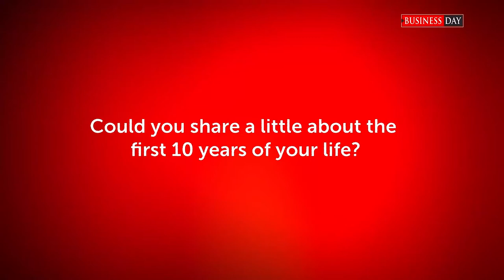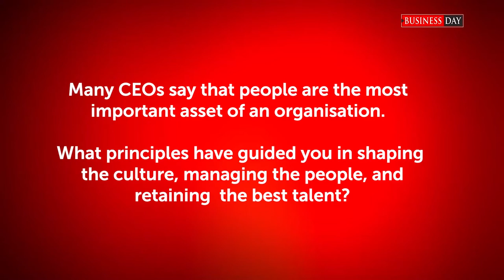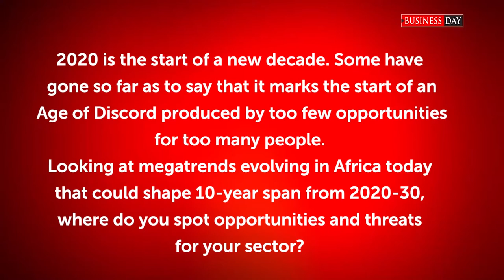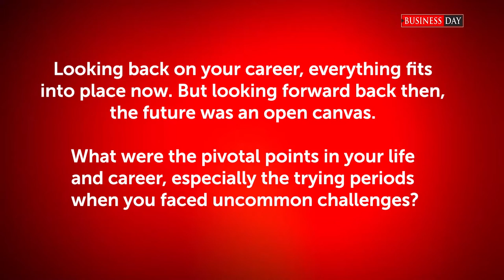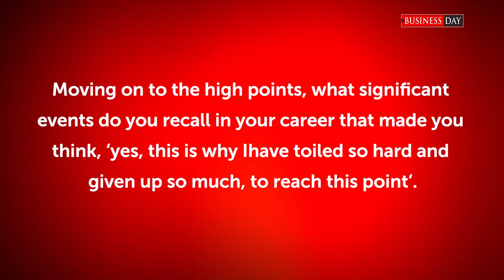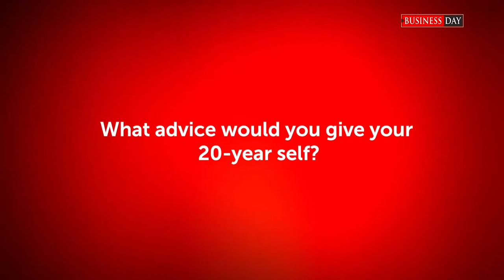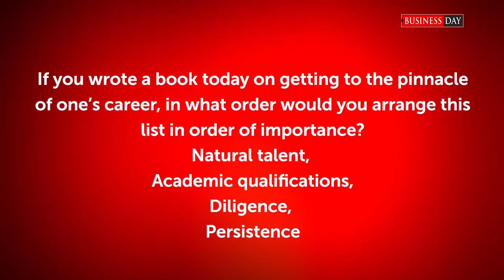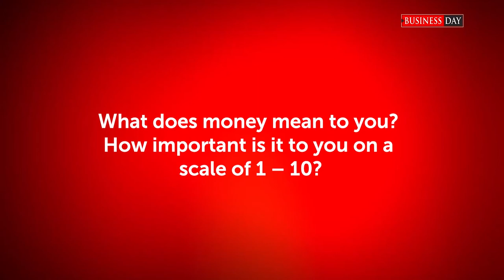CEO, First Registrars Services shares his experience positioning it at the industry’s top player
Bayo Olugbemi was appointed the Managing Director/CEO of First Registrars & Investor Services in January 2020.

In this interview, he recalls his formative years, his early career, highlights of his professional journey and his vision for First Registrars & Investor Services.

This interview was conducted in the aftermath of his selection as the Registrar of the Decade at the 2020 edition of the BusinessDay Banks & Other Financial Institutions (BAFI) Awards held in Lagos on November 28, 2020.